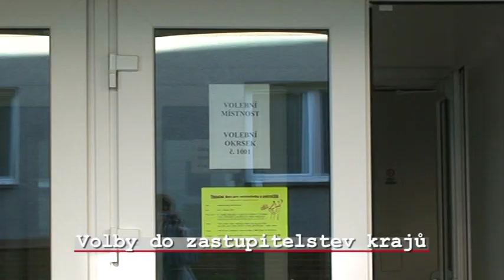Volby24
Volby v Hošťálkovicích v roce 2024